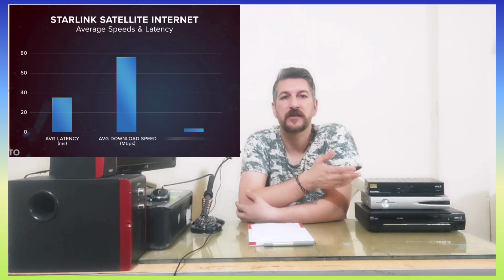اینترنت ماهواره ی استارلینک در ایران فعال شد؟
سلام دوستان جدیدا خیلی  درمورد اینترنت ماهواری داره تبلیغ میشه و خیلی ها دارن از راه کلاهبرداری میکنن این ویدیو رو ساختم که هواستون به کلاهبردار ها باشه

// زمان پخش ویدیو ها //

هر وقت که ویدیو اماده بشه تو این ساعات تو چنل گذاشته میشه
ساعت 3 صبح الی 9 صبح زمان آپلود ویدیو ها

// هشتگ //
اینترنت_ماهواره ی#ایلان_ماسک#نصب_ماهواره_یاهست